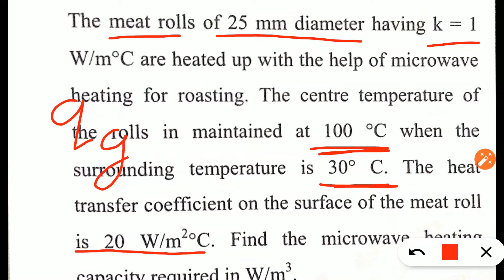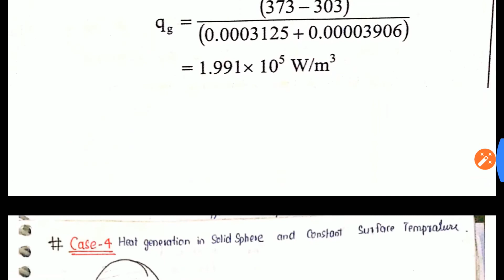Heat Transfer 06 conduction heat generation continued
-Video lectures
-Study material
-Preparation strategy
-Questions support